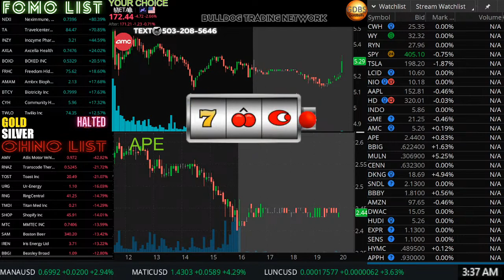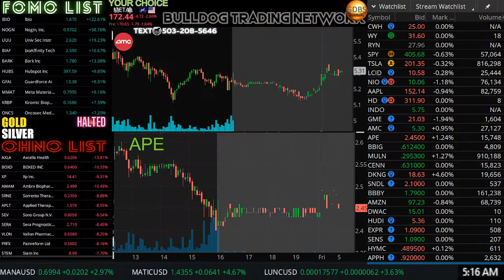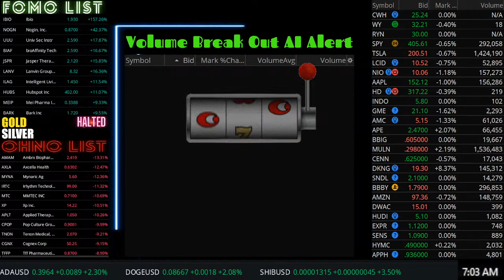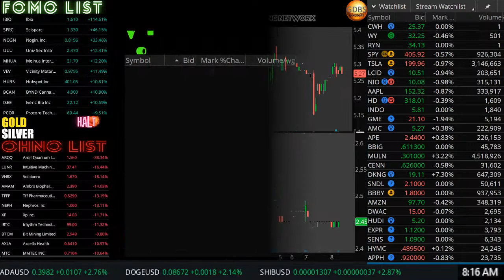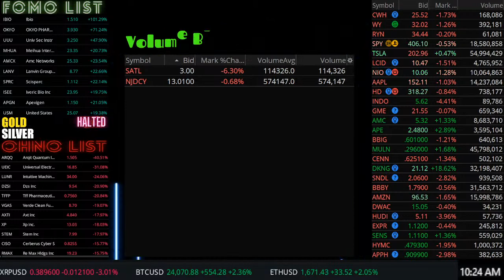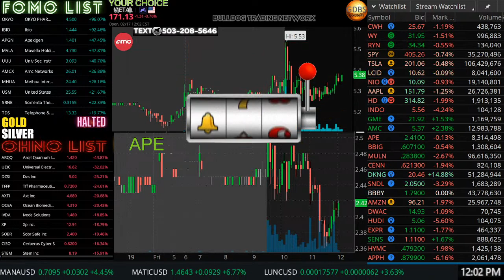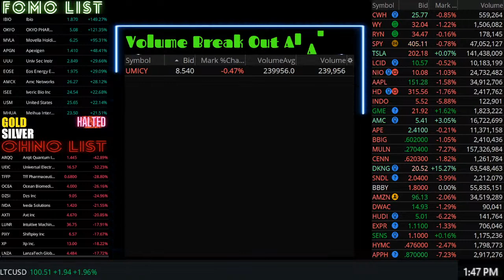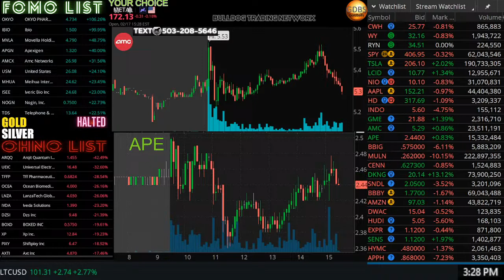Stock Market Live - AI Trading Alerts and Scanners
Instant Volume Scanner Audio and Video Alerts. Know exactly when a stock is moving by getting an audio alert. Join a knowledgeable trading community that will share DD on why a stock is moving in real time. This channel provides a massive edge to market participants.

If you trade stocks, TURN THIS CHANNEL ON AND LEAVE IT ON!

     🗣 Explanation of the VOICE TEXT ALERT:
Price alerts will be audible on the stream in correlation with the very best performing live stock scanners and price alerts available in the industry. These are NOT buy alerts. They show you where the action is, and YOU make the decision if the set up is right for you.

     🖱 INTERACTING with the YouTube stream:
There are many way to interact on this channel including making fun gif's and videos appear on the screen. Read more about those commands and how to earn the currency to redeem these fun interactions here:

     🖊 About me :
2023 - In 2023 I will continue to establish entries and exits to grow my account to a size that can support generational wealth on dividends, businesses, and other investments.

2022 - At the beginning of 2022 I sold my entire long portfolio LIVE on YouTube and bought into SQQQ(The top performing major ETF of 2022 with 96% annual gain)

2021 - In 2021 I grew my portfolio by 114.28% LIVE here on YouTube trading meme stocks.

I've been trading stocks for over 20 years and created multiple trading chat rooms and collaborative due diligence websites going back to 2006. I've seen every type of bear, bull, and flat market condition and have found strategies to make gains on my portfolio in ALL types of markets. My goal is to help as many people as possible become financially stable and successful and share strategies to tackle the stock and cryptocurrency market. I founded the Bitcoin Meet Up Club in 2014 and introduced  thousands of people about Bitcoin and cryptocurrency in person. 💚 "I do my best to make the world a better place by helping as many people as I can. It makes me happy." 💚  -Bulldog